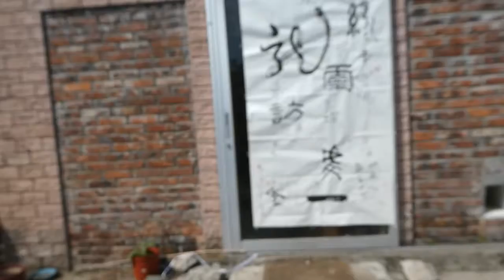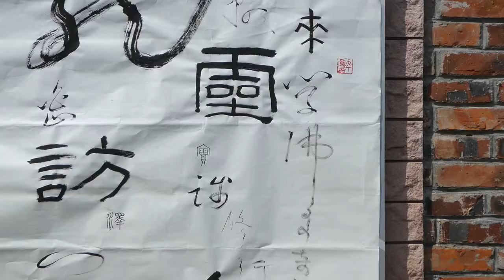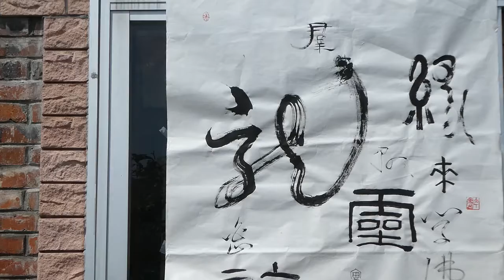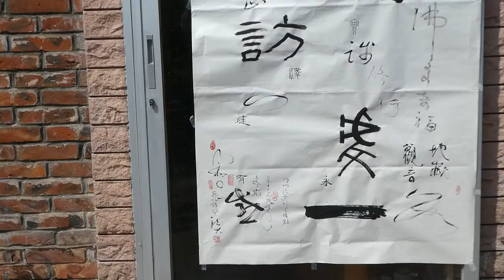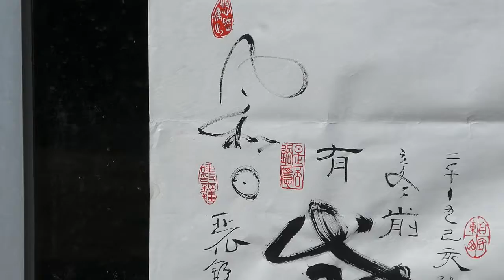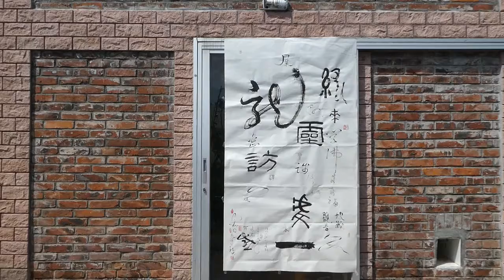法大書法 學佛修行感應 得見地藏觀音兩位菩薩 顯靈 擬奇福小詩 20191101